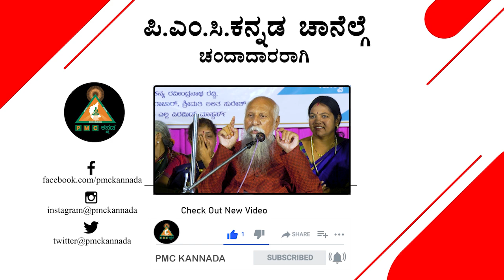Did Sita Really Step Into Fire ? | ಸೀತ ನಿಜವಾಗಿಯೂ ಅಗ್ನಿಪ್ರವೇಶ ಮಾಡಿದಳಾ? | PSSM | PMC | PMCKannada